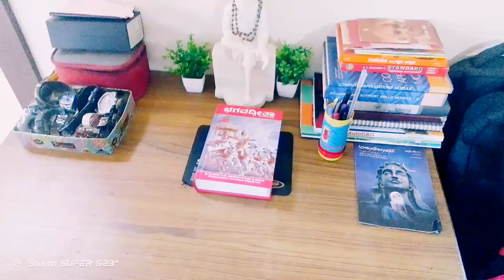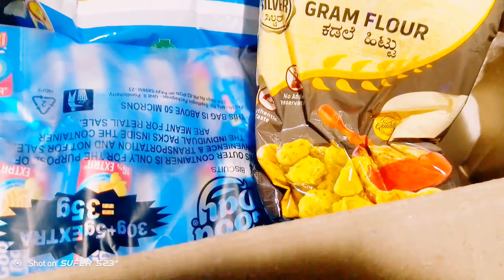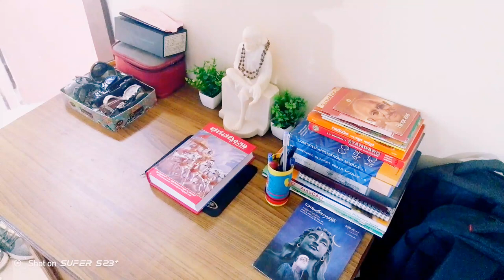Cleaning motivation 🧹 |Grocery Refilling|Day in my life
Hi everyone
I am deeprash
Kannada youtuber
I  do videos on daily vlog, daily life style, family vlog, cooking, cleaning tips, cleaning  vlogs, house decorative ideas, bueaty tips, skin care, hair care, home remedies, product reviews, shopping, makeup, travelling and many more in Kannada...😊😊

Comments👍😍

Take a look at this SEVVY Dish Drainer Kitchen Rack Iron SEVVY Kitchen Towel Holder with Cup Storage Hook and Towel Rails - White on Flipkart